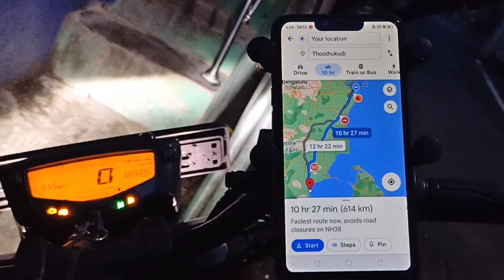first ride on little queen 👑 // chennai to Thoothukudi long ride // travel with rtr //